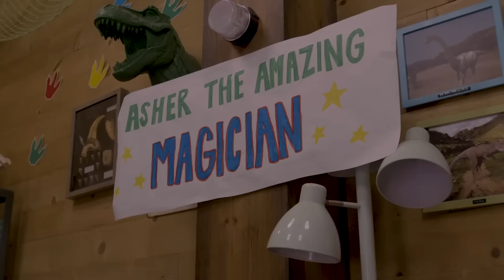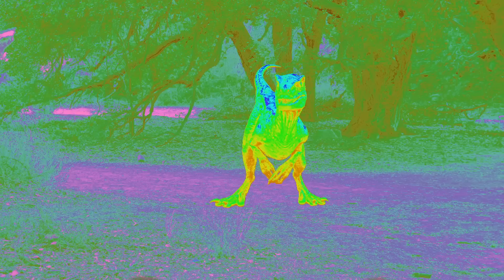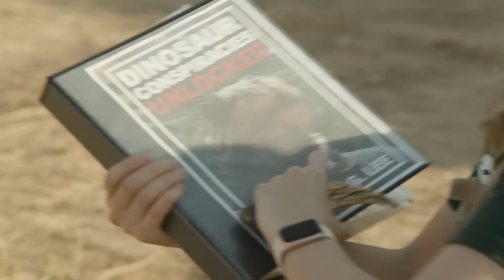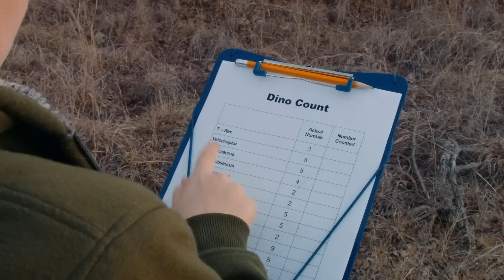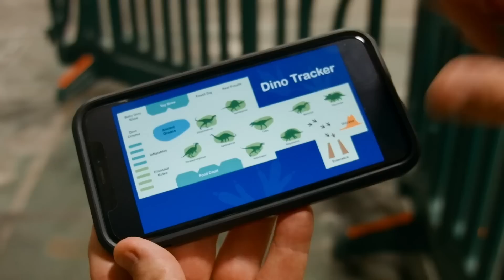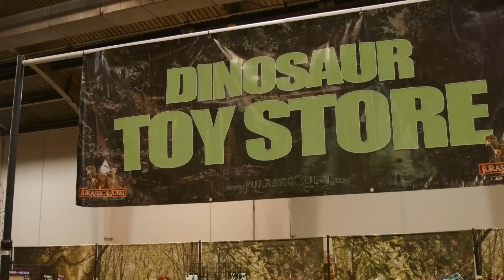Ahora lo ves... | Videos de dinosaurios y juguetes para niños